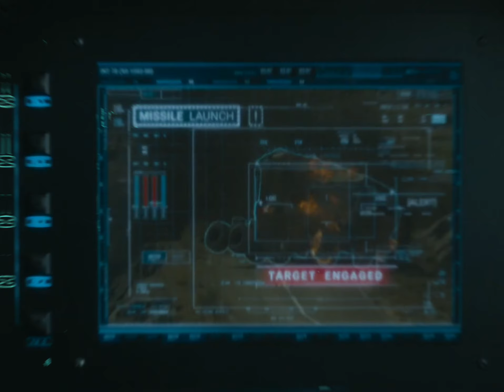Cipher Fast And Furious 9 🔥💥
charlize theron as Cipher So Hot 🔥🥵